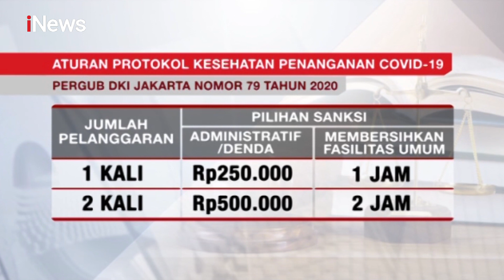Petugas Tangkap Pelanggar Protokol Kesehatan di Menteng, Jakarta Pusat - iNews Siang 25/08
HQ